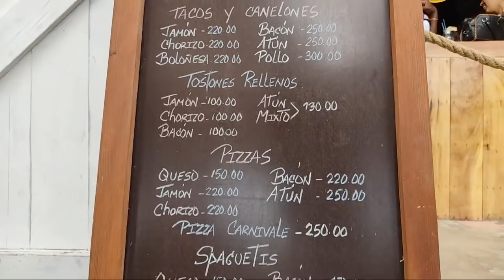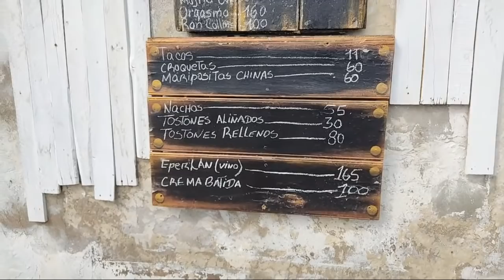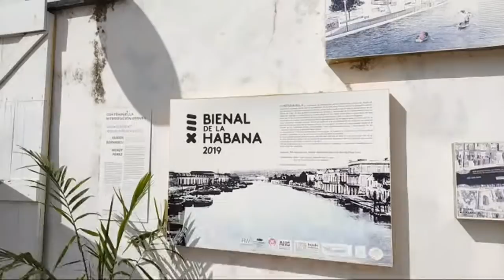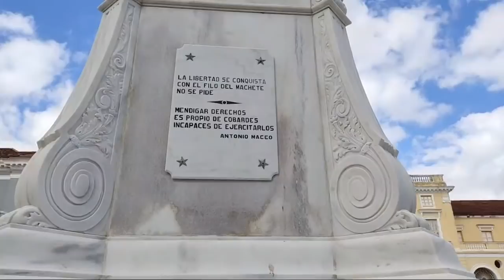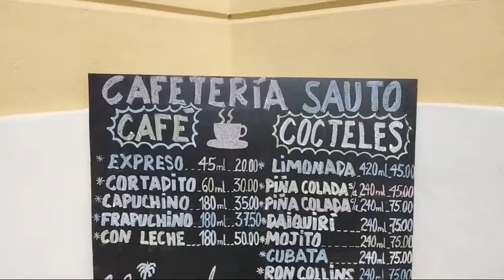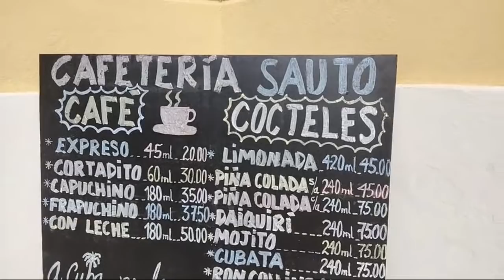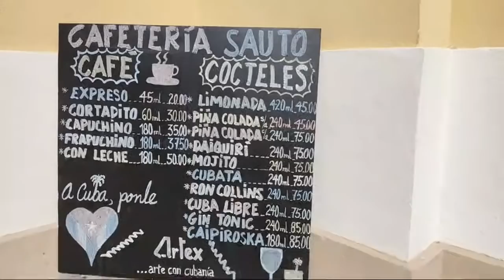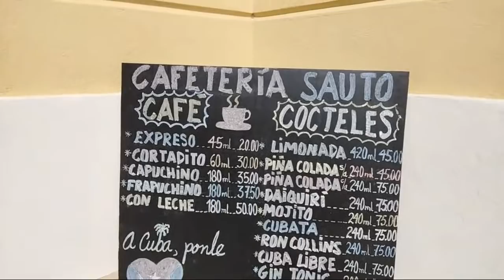¿Cómo sería Cuba si fuera capitalista? La Calle Narváez en Matanzas iba a desaparecer y paso esto!!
La calle  Narváez, es un céntrico lugar de la ciudad de  Matanzas a orillas del famoso río San Juan.
Si tú prefieres algo más auténtico, que refleje de una manera más fiel la sociedad, y sentir algo del sabor cubano original, la ciudad de Matanzas es una buena opción, con sus decadentes pero encantadores edificios coloniales de estilo neoclásico. Iglesias católicas, un teatro y varios museos son algunos ejemplos de estas construcciones.